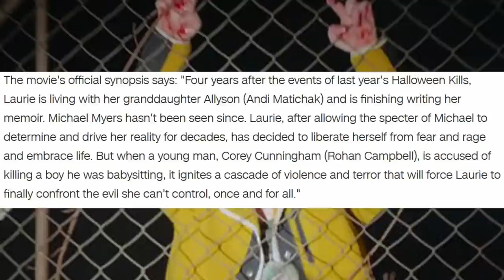Halloween Ends | Plot Details Revealed + Michael Myers NEW Poster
Halloween Ends releases this October in theaters and now the official first trailer has arrived online with the CinemaCon kitchen brawl between Michael Myers and Laurie Strode main eventing the footage. Shots of Haddonfield begin the teaser before we are shown what appears to be Michael Myers going upstairs to Laurie waiting with a gun. An official plot synopsis has been released along with the first official poster.